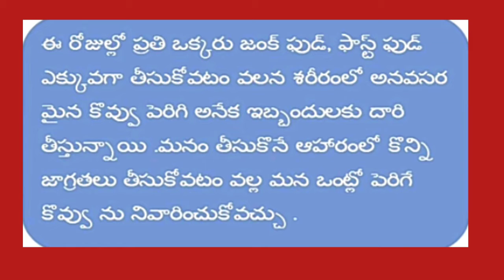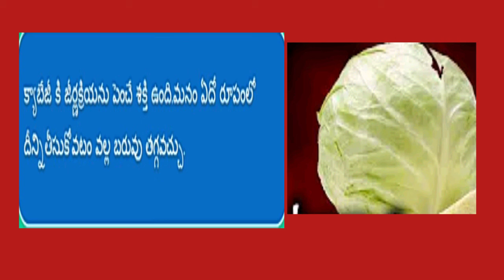ఈ చిట్కాల ను పాటించి చూడండి సులువుగా బరువు తగ్గుతారు/ WEIGHT LOSS TIPS IN TELUGU/